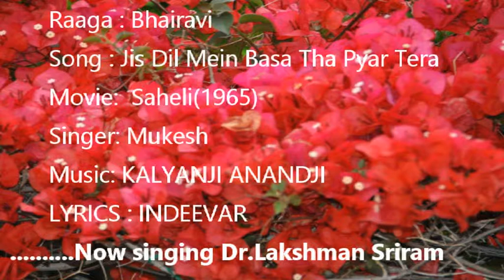Ramu remembers Raagas - Bhairavi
Raaga : Bhairavi
Song : Jis Dil Mein Basa Tha Pyar Tera
Movie:  Saheli(1965)
Singe : Mukesh
LYRICS : INDEEVAR
.Now singing Dr.Lakshman Sriram